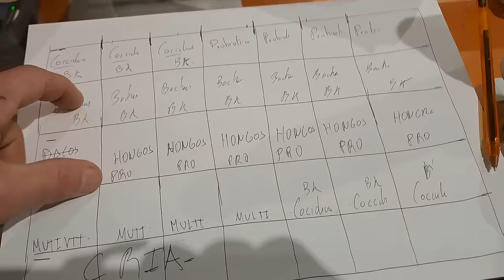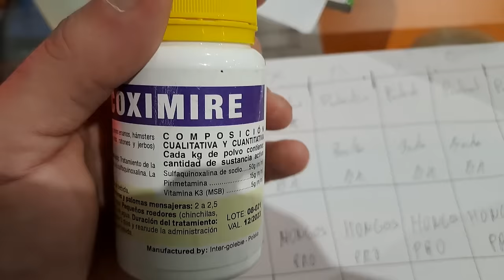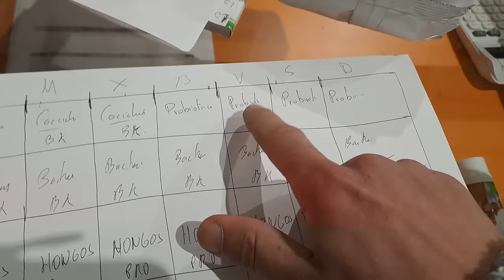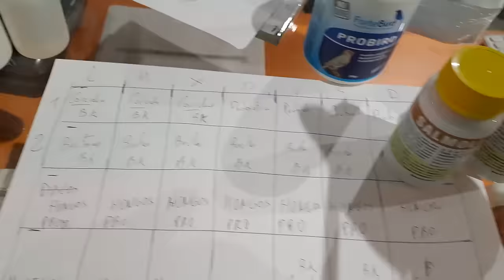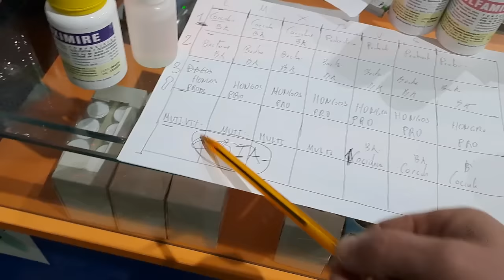TRATAMIENTO DE PREPARACION COMPLETO PARA NUESTRAS AVES